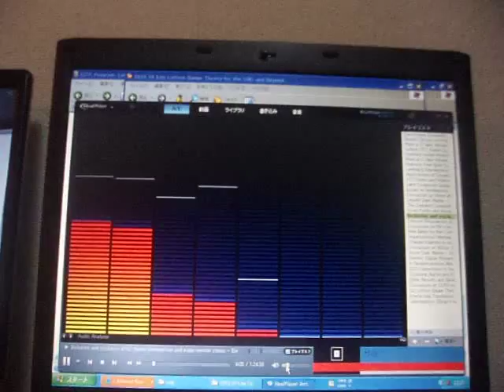GEDC7372 Parl CGI ASUS Bookoff 秀和システム in shinjyuku mac